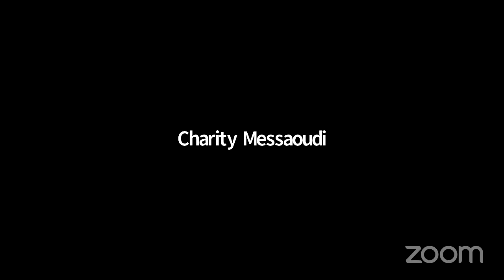Processes & Systems for Real Estate Success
Invaluable insights on streamlining your processes and systems. How to be a profitable agent and scale.

Video Title: Processes & Systems for Real Estate Success

😃 Year Round Social Media Editable Post Templates, visit my Etsy Shop:
😁 To Join my Team of Agents and Earn 10% of all team sponsees' commission (anywhere in the USA)
💬 Schedule a time to chat with me!